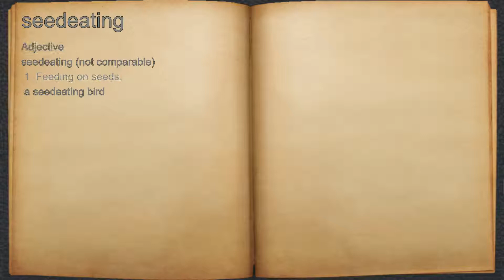What does seedeating mean?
A spoken definition of seedeating.

Intro Sound:
Typewriter - Tamskp